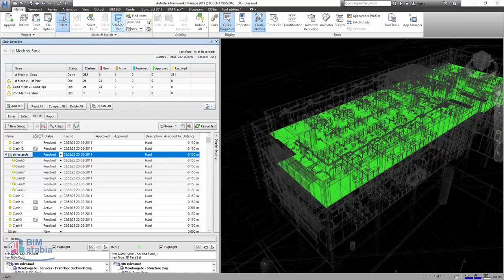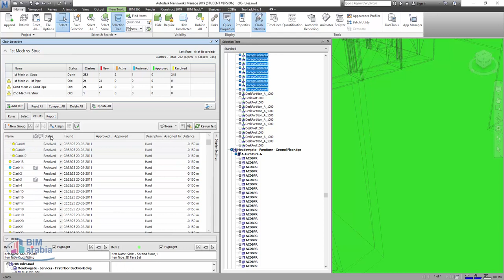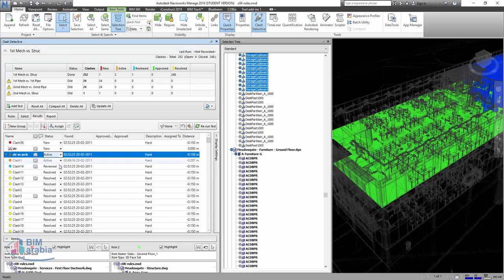18 1 Grouping, Filtering and Sorting Clash Results in Navisworks